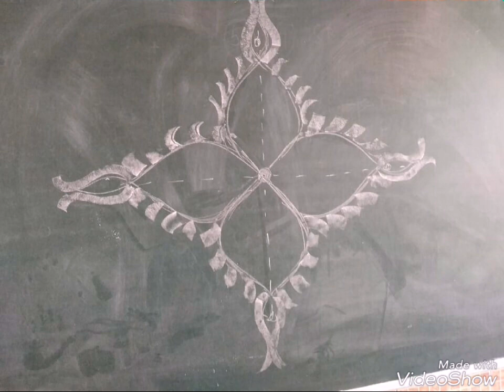Step by step: DIWALI rangoli